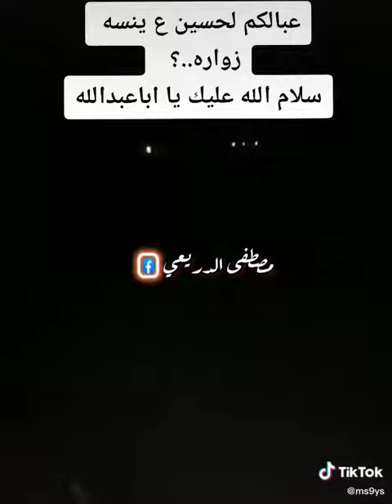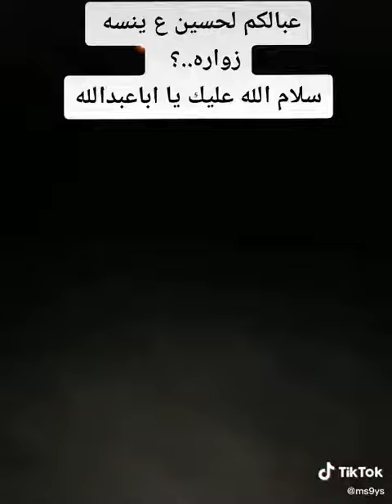الحسين عليه السلام ماينسى زواره